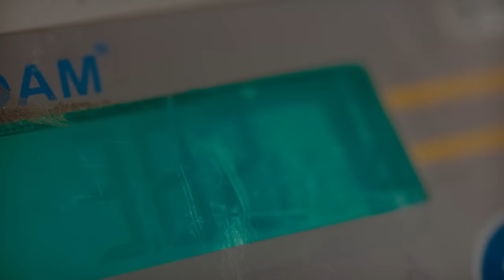Farm-Pro: Teaser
FarmPro's advanced technical clothing line is the ultimate tool for farmers and ranchers, empowering them to work harder, stay safer, and grow stronger than ever before.